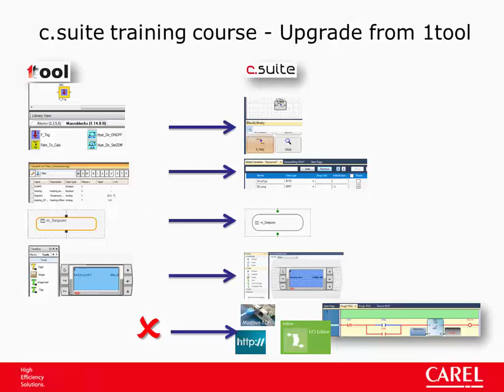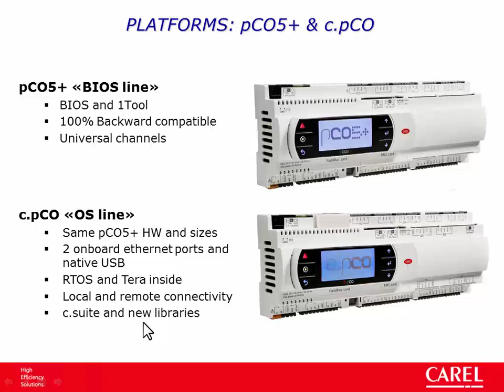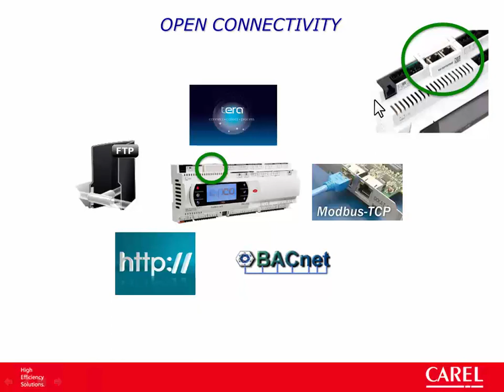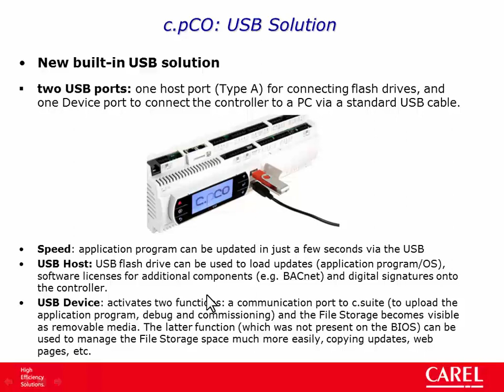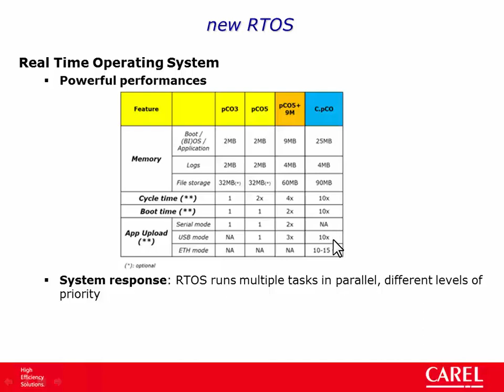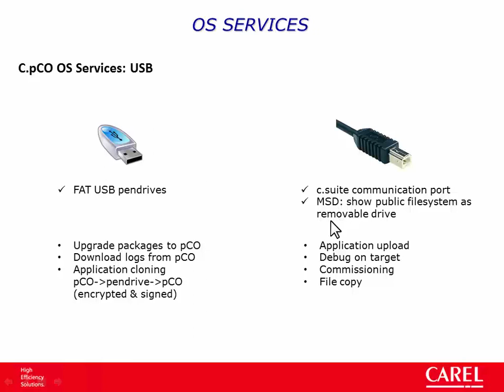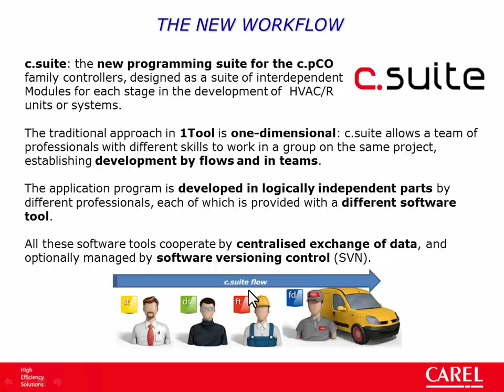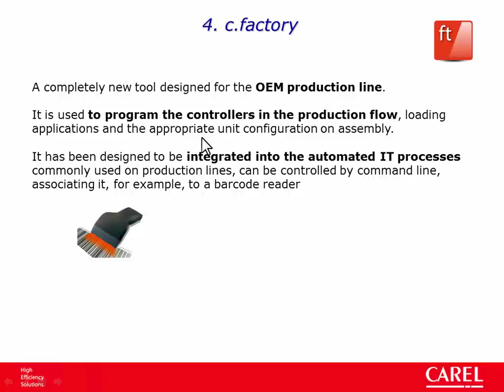Carel. C.SUITE. 01-Intro. The c. Platform brain.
Номер карты:
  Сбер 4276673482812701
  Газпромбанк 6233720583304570